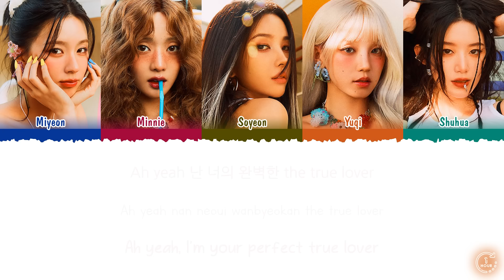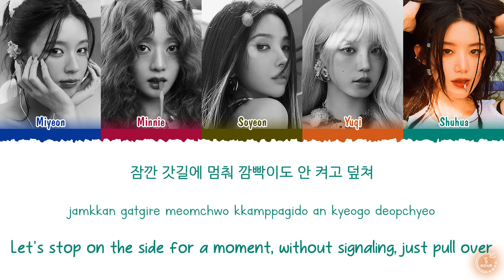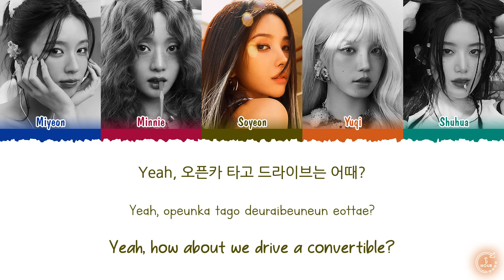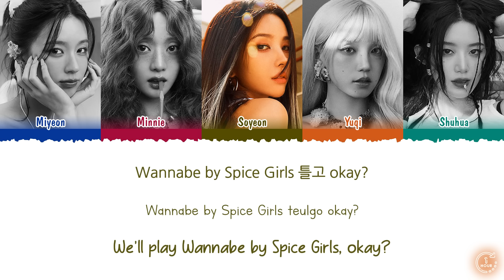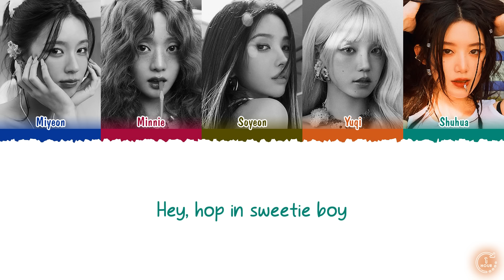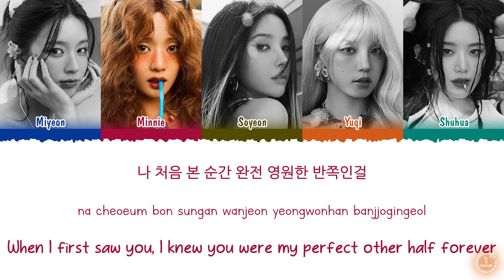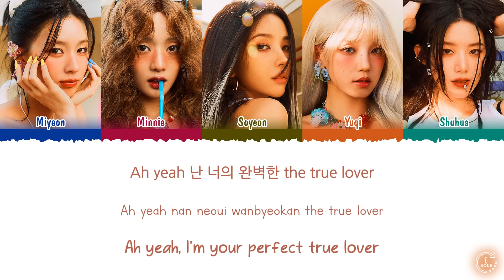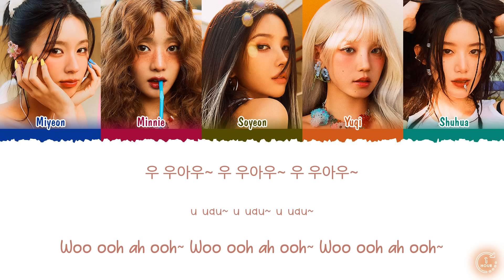(여자)아이들 ((G)I-DLE) - 클락션 (Klaxon) (1 HOUR LOOP) Lyrics | 1시간 가사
g idle klaxon 1 hour
여자아이들 클락션 1시간